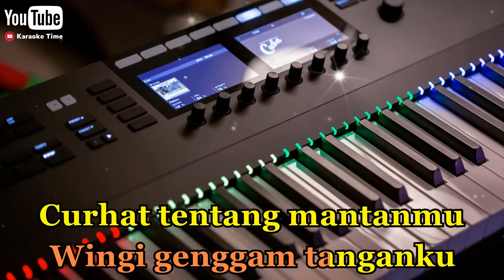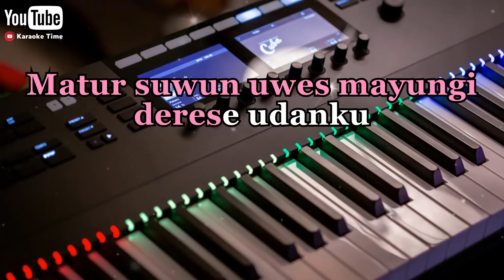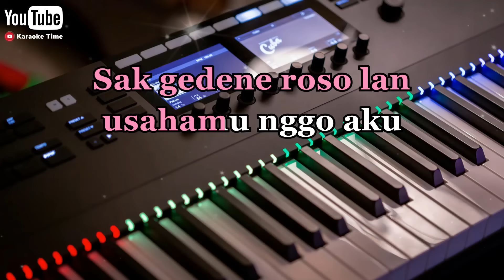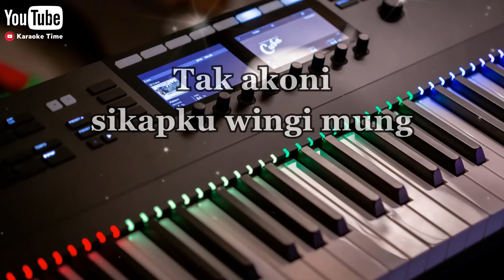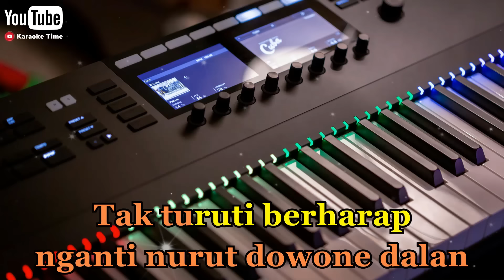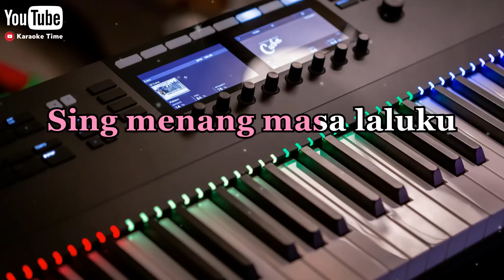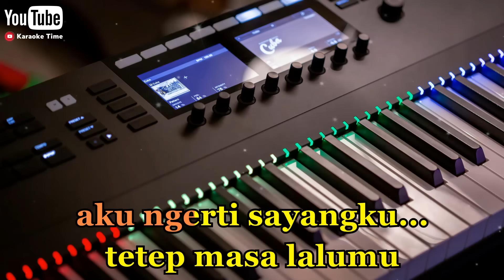KALAH Aftershine Karaoke Tanpa Vocal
Kalah Aftershine
Versi Karaoke

Lebih lengkapnya, Mampir disini juga ya gaes. !!!

Semoga terhibur ya... " Selamat Bernyanyi "

karena mulai sekarang Karaoke Time Upload setiap Hari Pukul 17.00 atau jam 5 Sore.
ikuti terus chanel Karaoke Time Biar gak ketinggalan lagu - lagu karaoke dari kami.

* Alat - alat yg kami gunakan *
- Keyboard KORG PA700 & YAMAHA S950
- Guitar Ibanez Gio & Efeck KORG AX1500

* KETERANGAN *
Disini kami hanya sekedar menghibur atau menyalurkan hobi kami dgn cara mengcover instrumen / Karaoke ( Minus One )  lagu yg ber Hak Cipta. dan jika ada pihak atau perusahaan yg merasa dirugikan dengan Konten Konten kami , kami memohon maaf sebesar besarnya , kami siap menghapus konten tersebut kapan saja . Terimakasih Bravo Musisi Indonesia